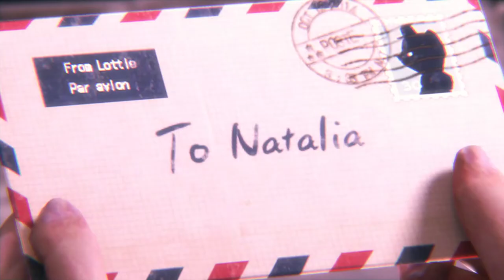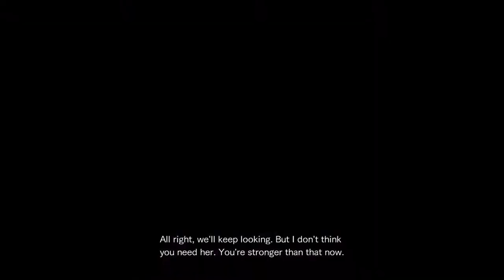Resident Evil Revelations 2 [A3] Little Miss // This Was a Misstake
I didn't like this. The stealth was finnicky. One of the monsters got stuck walking into a corner so I had to use a smoke grenade. It wasn't enjoyable.